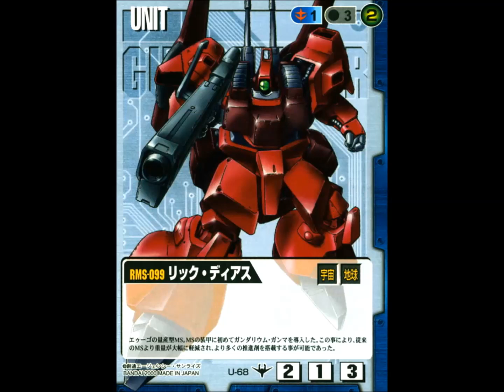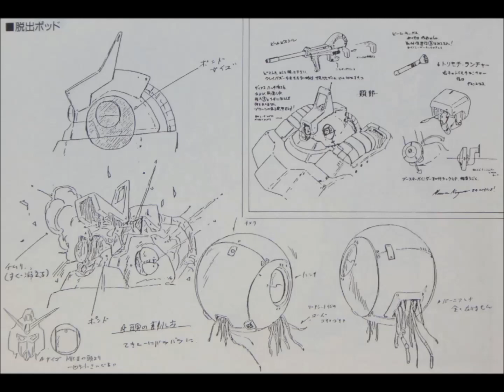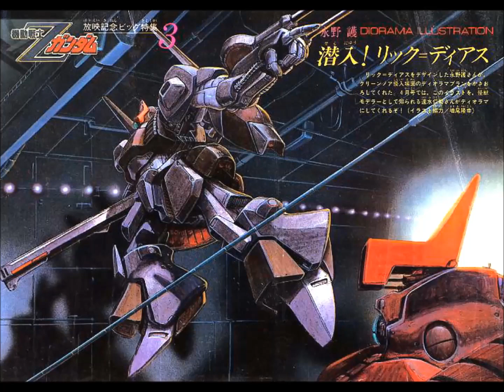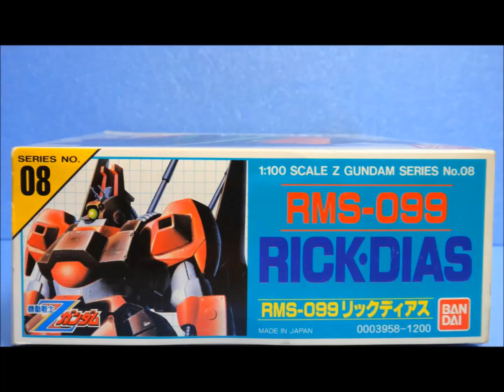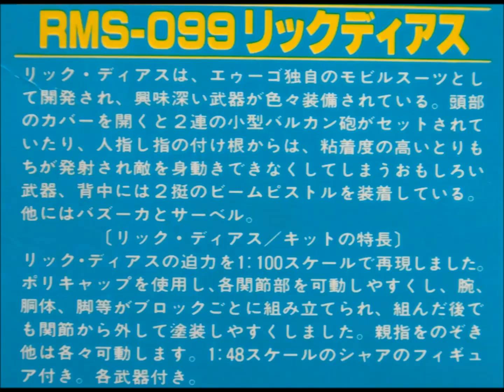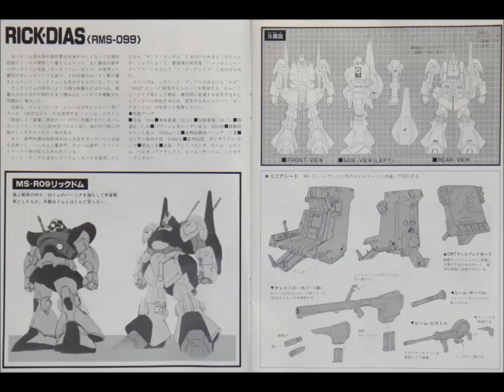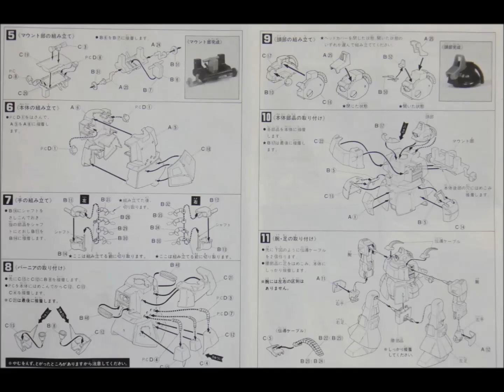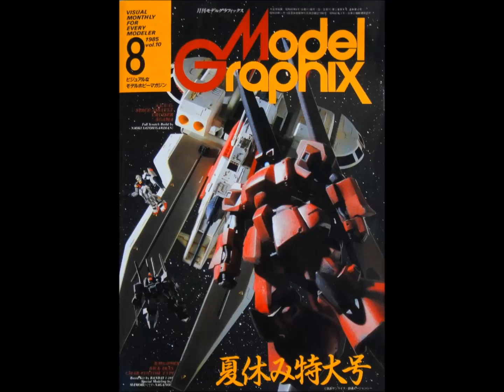思い出のガンプラキットレビュー集 No.1282 ☆ 機動戦士Zガンダム 1/100 RMS-099 リックディアス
[説明]
機動戦士Zガンダム 1/100 RMS-099 リックディアスは、1985年8月に1200円で発売されたキットだよん。
1/100スケールキットとしては3作目で、ボリューム感満点のプロポーションでモデラーの優先度も高かったガンプラのひとつ！
反面、成形色がピンクでイメージが異なり全体的にエッジが丸っこいなど処理が荒い印象。
手や脚部のスネなどデザインが異なる部位も存在するため、長い間モデラーが改造して楽しんだとされるガンプラなのでごぜーます！
1/100 RMS-099 リックディアス